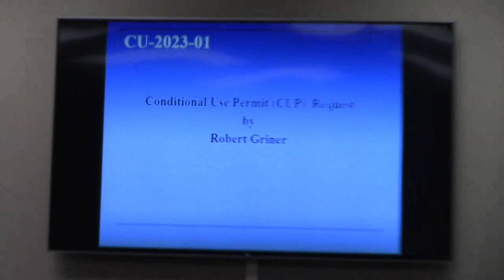3. CU-2023-01 Robert Griner, 434 Connell RoadCUP for a Moving & Storage in C-H @ GLPC 2023-03-27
3. CU-2023-01 Robert Griner, 434 Connell Road
CUP for a Moving & Storage business in C-H zoning

Approved unanimously.